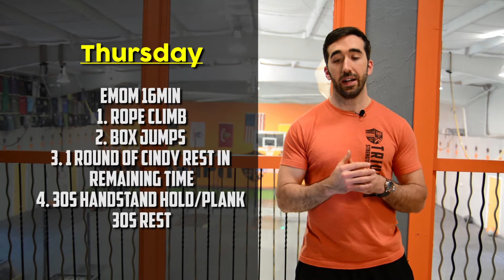Programming Preview: Week of 4/16